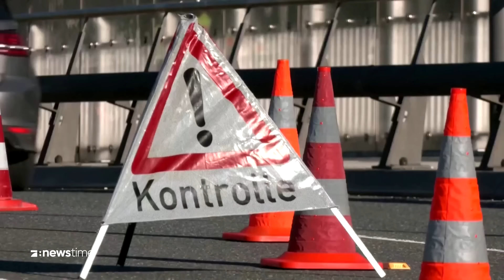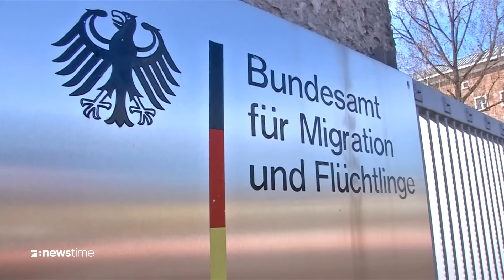Nach Solingen: Merz will „nationale Notlage“ ausrufen - Scholz bleibt ruhig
Nach der Tat in Solingens treitet Deutschland über die Migrationspolitik. CDU Chef Friedrich Merz geht in die Offensive, will im Ernstfall eine Nationale Notlage verhängen und bietet dem Kanzler Zusammenarbeit an. Die nimmt Olaf Scholz zwar an, jedoch im Schulterschluss mit seinen Ampel-Partnern. Die Forderung einer Notlage tut der Vize-Kanzler währenddessen im newstime Spezial ab.